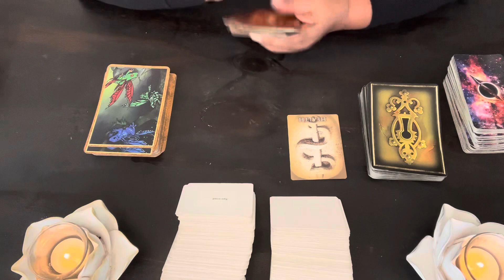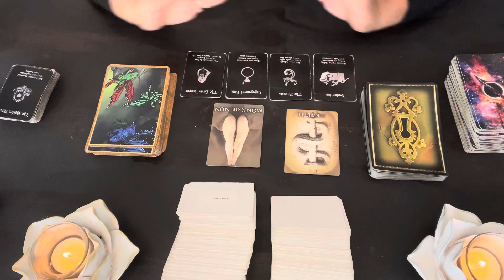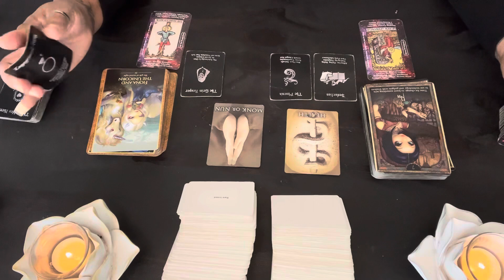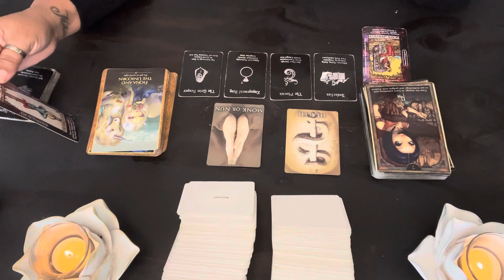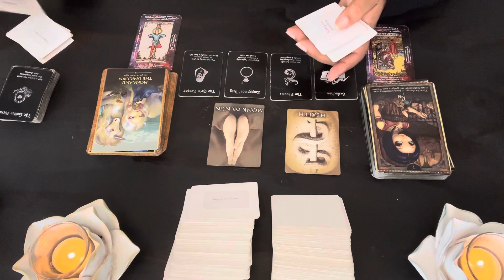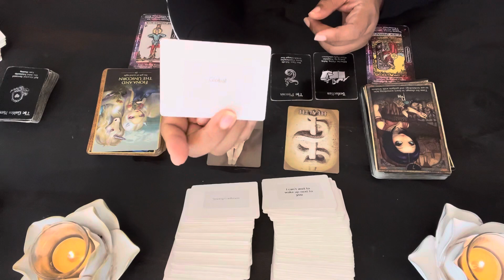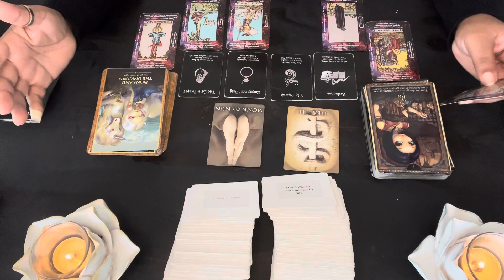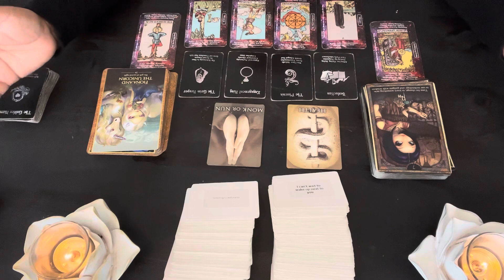Pisces ♓️ Adding Their Two Cents In Where It Don’t Belong - Gossiping - All Up In Your Business.